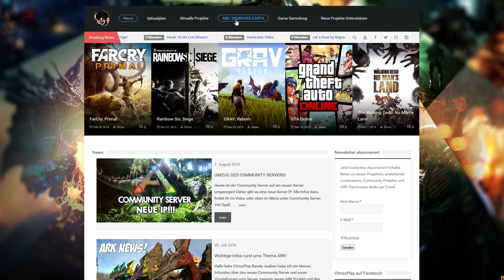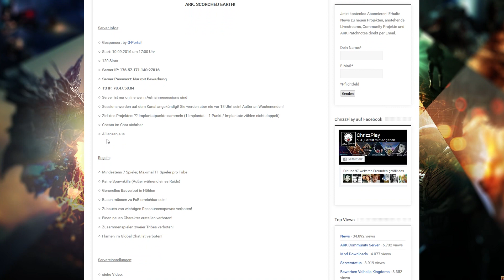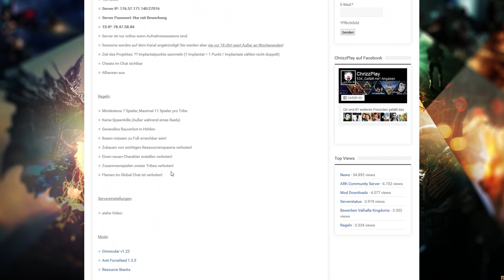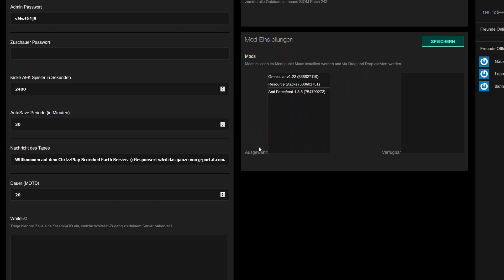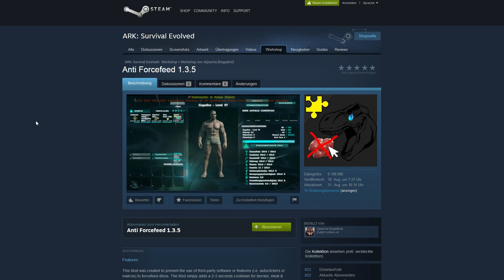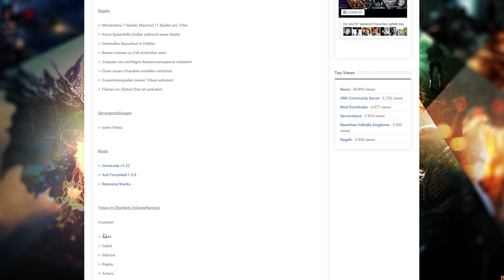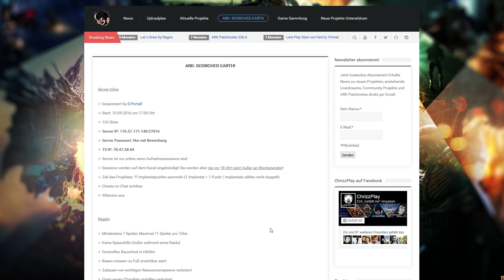ARK: Scorched Earth ★ Projektstart! | Servereinstellungen usw. [Deutsch]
► Hier das Infovideo zum Projektstart von  ARK: Scorched Earth inkl. Regeln, Servereinstellungen usw.
► Günstige und sehr gute Gameserver von G-Portal inkl.
nachlesen

► Genre: Action-Adventure-Survival
► Entwickler: Entwickler: Studio Wildcard

»» EQUIPMENT ««
► Studio Projects C1

ARK Survival Evolved Deutsch - Let's Play ARK Survival Evolved  Deutsch - German/Deutsch Walkthrough Gameplay
Let's Play - ARK Survival Evolved Deutsch Gameplay with Commentary (German/Deutsch) ARK: Scorched Earth